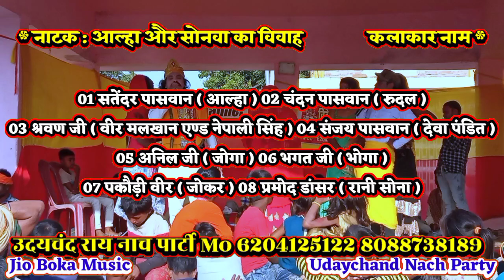आल्हा और सोनवा का विवाह | भाग 15 | Udaychand Rai 6204125122 | videshiya nach program | bidesiya nach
videshiya nach
videshiya nach video
videshiya

bidesiya nach
bidesiya

nach party
nach program
nach program videshiya
nach video

Aalha Or sonwa ka vivah bhag 15

Udaychand Rai nach party 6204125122

Live Recording Dharmendra Kumar 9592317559

udaychand Rai
udaychand Rai ke nach

Aalha rudal